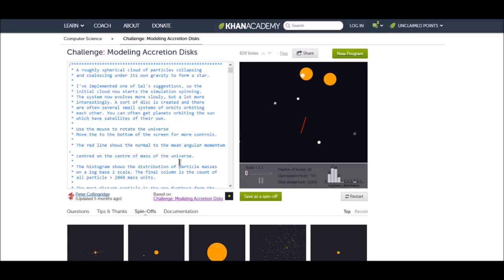Grawitacyjny kolaps obłoku materii